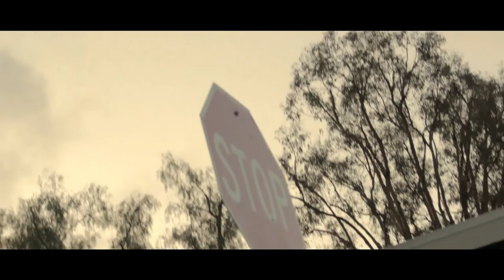A.J. Chmelik free running and dance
Free running, dance, parkour, and tricking by A.J. chmelik from maryland. Woke up early in the morning and filmed this. Hope you enjoy!
 Filmed and edited by: Samuel Kinney